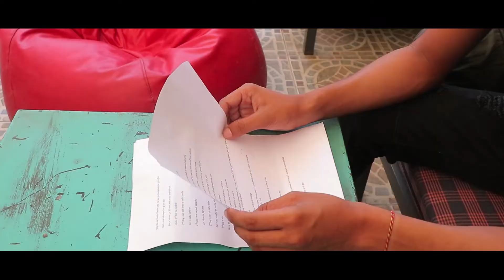Making PACHTAOGE BY BPRAAK AND SAHIBA Arijit singh Jaani Arvindr khaira Vicky kaushal Nora Fatehi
making of pachtaoge (jsn photography)

ORIGINAL CREDITS TO-
Gulshan Kumar presents Bhushan Kumar's PACHTAOGE song sung by Arijit Singh. The music is by B Praak and composed & written by Jaani. This new love song is Starring Vicky Kaushal & Nora Fatehi and featuring Prabh Uppal from the Album "Jaani Ve".The video is directed by Arvindr Khaira.

Song Lyrics-
Ho mujhe chhod kar jo tum jaoge Jo tum jaoge, Jo tum jaoge Ho mujhe chhod kar jo tum jaoge Bada pachtaoge, bada pachtaoge Bada pachtaoge, bada pachtaoge Suniyan suniyan galiyan De vich rol na deyi Boohe kisi hor layi khol na deyi Suniyan suniyan galiyan De vich rol na deyi Boohe kisi hor layi khol na deyi Ho shayar Jaani nu je rulaoge Bada pachtaoge, bada pachtaoge Tere bina zindagi ghuzarenge kivein Jaan jaan kihnu pukarenge kivein Tere bina zindagi ghuzarenge kivein Jaan jaan kihnu pukarenge kivein Karoge je karoge, je daga karoge Sadde wali maut tusi vi te maroge Allah vekhda, zulam kamaoge Bada pachtaoge, bada pachtaoge Ho mujhe chhod kar jo tum jaoge Bada pachtaoge, bada pachtaoge Mujhse jo nazrein churane lage ho Lagta hai koyi aur gali jaane lage ho Khwaab jo dekhe hum dono ne milke Dheere dheere kyun dafnane lage ho Kar na tu hor barbaad chhad de Rohndeya da laina swaad chhad de Je sanu pyaar layi ehna tarsaoge Bada pachtaoge, bada pachtaoge Ho mujhe chhod kar jo tum jaoge Bada pachtaoge
bada pachtaoge

pachtaoge
pachtaoge lyrics
pachtaoge arijit singh
t-series new song
pachtaoge whatsapp status
pachtaoge status
pachtaoge song
pachtaoge full song
bada pachtaoge
b praak new song
2019 songs
kapil kalal new video
Overshadow creations
B praak songs
pactaoge cover
sad whatsapp status
pachtaoge tiktok
karoge je karoge
ho mujhe chod kar
mujhse jo nazre churane lage ho

newhindisongAugust2019
august
SeptemberNewHindiSong
love
sadRomanticSong
NewHindiSong2019
Video Hastags :-
HeartToching sadLovestory lovestory Hearttochingvideo newlovestory newloveSongs SadSongs kyahuyaterawada
breakupsadVideos
KyaHuyaTeraWada
sadHearttochinglovestory
hearTochingsadlovestory
sadBreakupStatus
popularsong
hindiOldSongNewVersion
kyaHuyaTeraWada
PehalaTohKabhiKabhiGhamTha
KabiBanKarHawaFullSong

New Hindi Romantic song
New Hindi Song 2019 latest
Sad love Story That Make You Cry
Sad Love Songs For Broken Hearts
Kahi Ban Kar Hawa
 ban kar hawa hindi song
New Hindi Song 2019
New Hindi romantic Song 2019
New Hindi bollywod Song 2018
 New Hindi bollywod Song
Latest hindi romantic song
Latest bollywood romantic song
 Ban Kar Hawa full song
 Ashwini Bhardwaj song
Khushbu Sharma song
 romantic song
 romantic songs
hindi songs
 romantic song

romantic songs
Romantic song
cute love story korean
LAST chance film
nsb pictures new song
nsb pictures pachtaogey song
Kahi Ban Kar Hawa Full Song New Hindi Song 2019 Sad Romantic Song